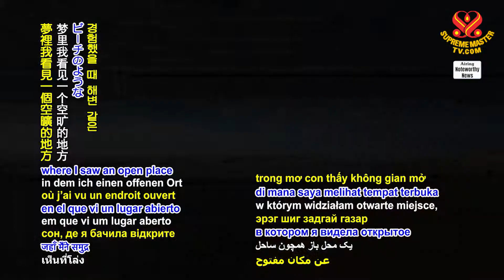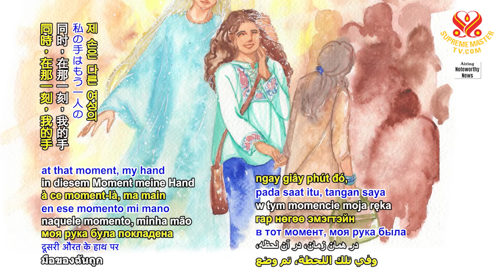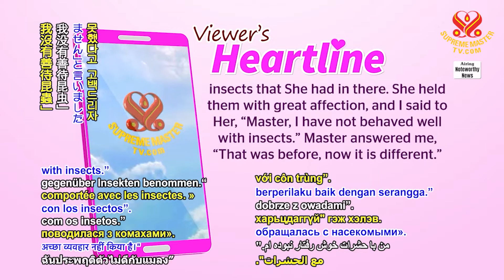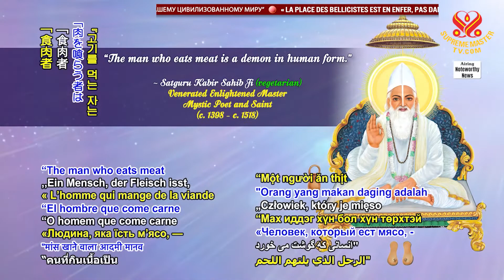Seeing the Consequences of Climate Change, We Must Meditate Diligently and Spread Compassion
見證氣候變遷的後果，須精進打坐並傳播愛心